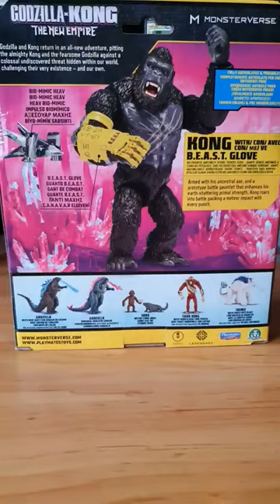Kong with B.E.A.S.T. Glove Monsterverse Godzilla x Kong: The New Empire Toy Unboxing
Monsterverse Godzilla x Kong: The New Empire 15cm Kong with B.E.A.S.T. Glove Toy Unboxing
When a colossal threat is discovered within our world, Godzilla and Kong must fight to protect their existence and our own. The Godzilla x Kong 15cm Kong brings the King of Skull Island to your collection, with epic details that capture his new movie look. Figure includes Kong’s B.E.A.S.T. Glove and comes in a unique Godzilla x Kong package!

Complete your Monsterverse collection with other figures and accessories from the new Godzilla x Kong range (sold separately). Choose from a wide range of characters, including old allies, dangerous foes and new challengers to recreate epic battles and awesome new adventures!